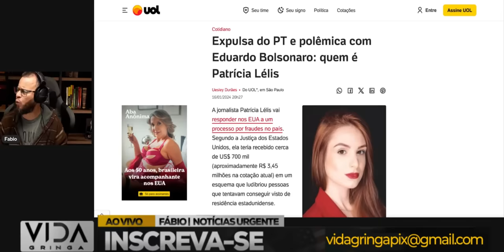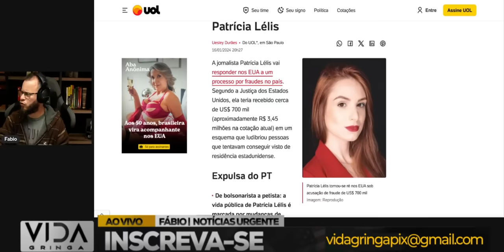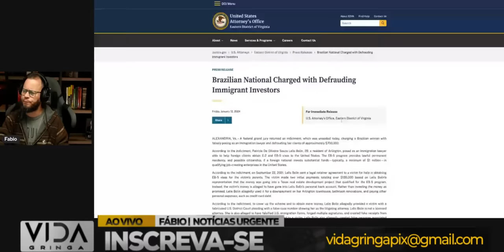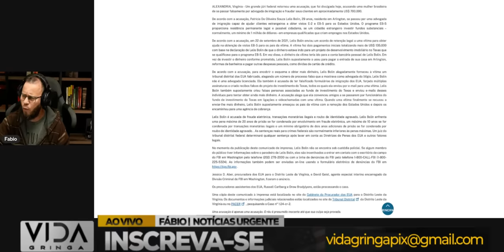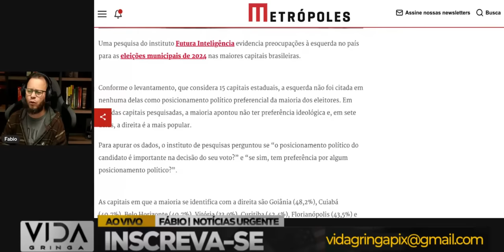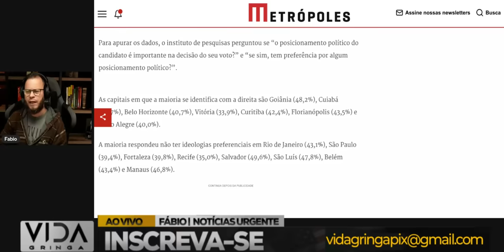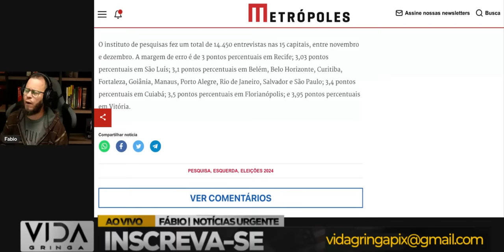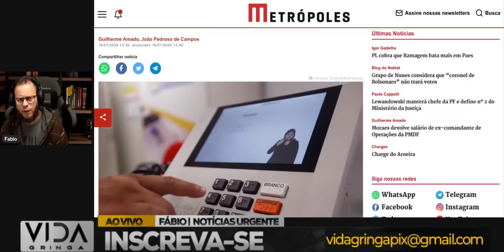Petista Procurada Pelo FBI em Fuga nos EUA Esquerda derrete nas capitais